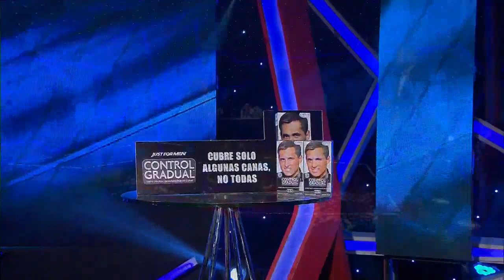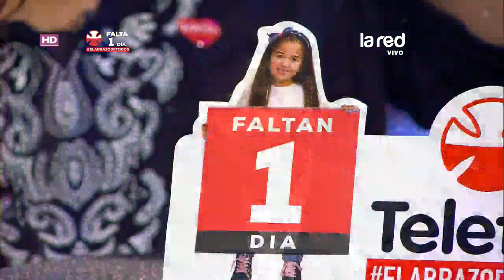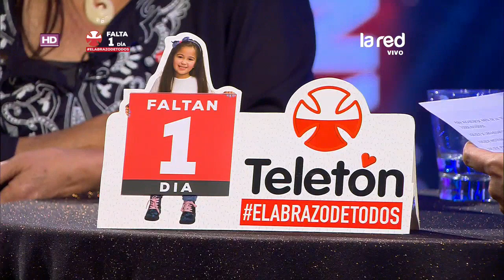Mentiras Verdaderas – Ángeles Lasso – Jueves 30 de Noviembre 2017